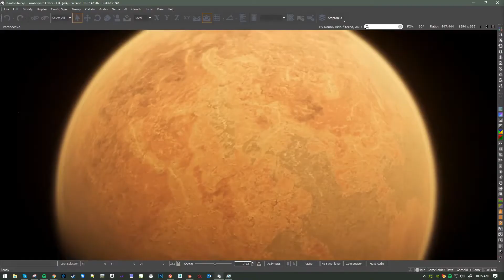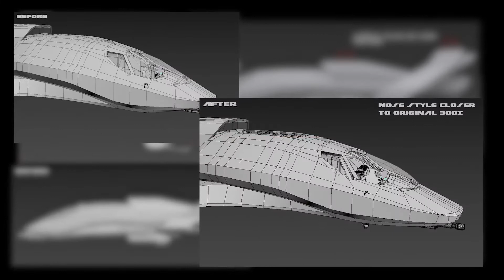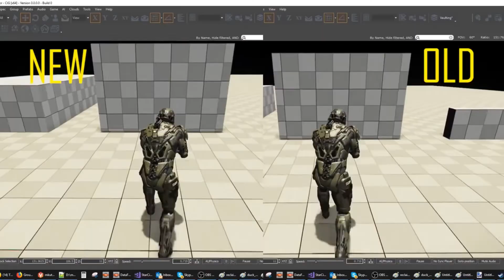Hurston - Agosto 2948 - Semana 2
Resumen semanal pra vosotros Citizens. Esta semana destaca el entorno de Hurston junto con el rework de la 300i y la carta de nuestro tito Roberts.

Compartir es darme healing Ciudadanos.

Canal de Telegram de la comunidad hispana de Star Citizen para no perderte ninguna noticia

Fin de la transmisión o7